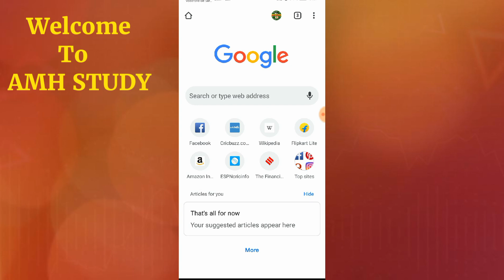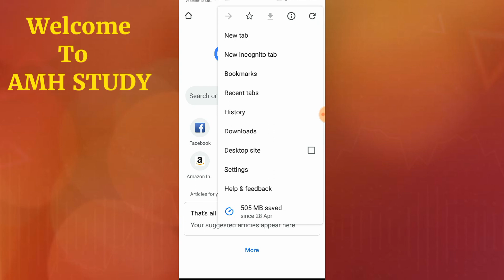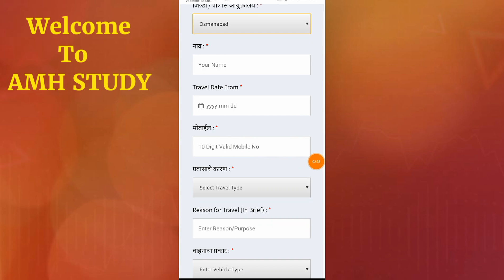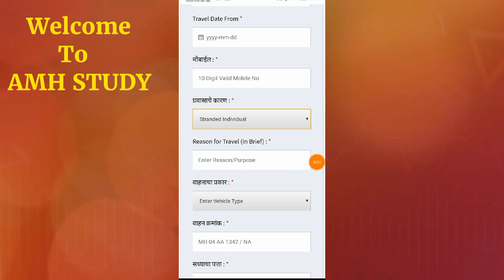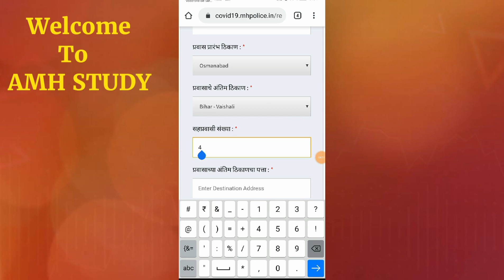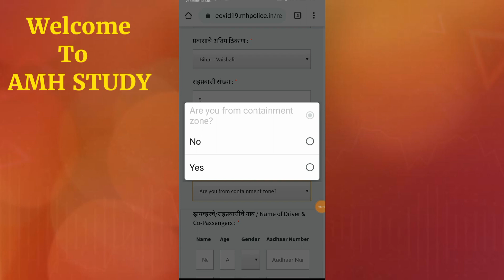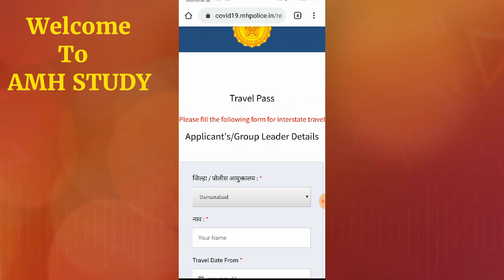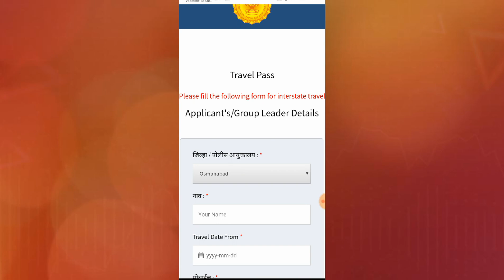Maharashtra se ghar Jane ke liye travel pass kaise banwaye|Maharashtra toUPBiharJharkhand travelpass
जिस भी राज्य के तरफ से लोगो को e-Pass दिया जा रहा है उन सभी राज्य का लिंक वीडियो के डेस्क्रिप्शन्स बॉक्स में दिया गया है और किसी राज्य के तरफ से e-Pass के लिए अनुमति दिया जायेगा तो लिंक अपडेट क्र दिया जायेगा |

Key Points :
Mumbai Se ghar Jane ke liye epass kaise apply kre
Maharashtra se ghar Jane ke liye epass kaise apply kre
Thane se ghar Jane ke liye epass kaise apply kre
Mumbai Se Bihar Jane ke liye epass kaise apply kre
Mumbai Se UP Jane ke liye epass kaise apply kre
Mumbai Se jharkhand Jane ke liye epass kaise apply kre
Mumbai Se West Bengal Jane ke liye epass kaise apply kre
Mumbai Se apne ghar Jane ke liye Online epass kaise apply kre
Mumbai Se gao Jane ke liye epass kaise apply kre

Thannks for Visit AMH STUDY